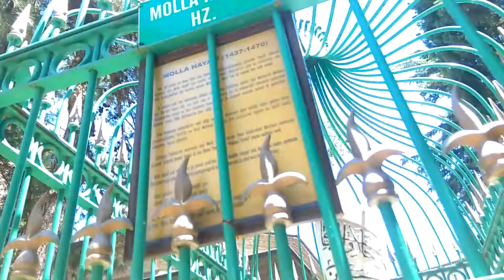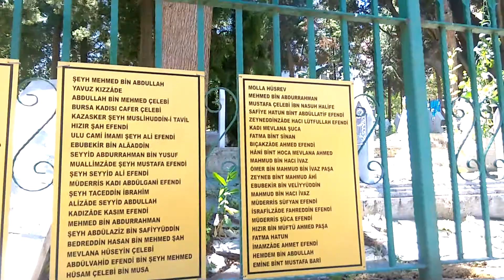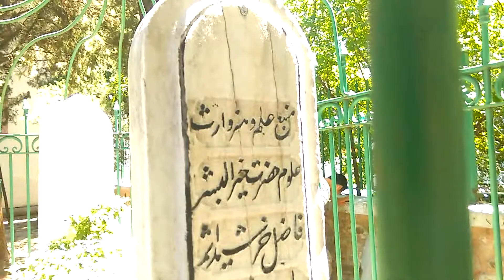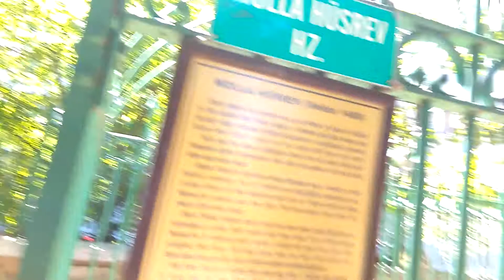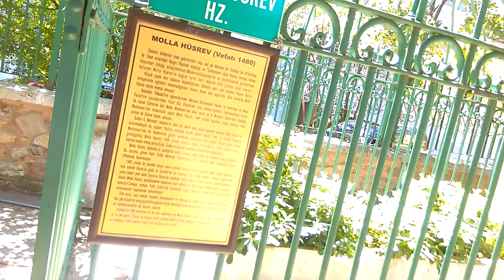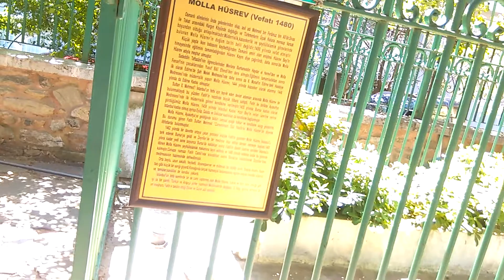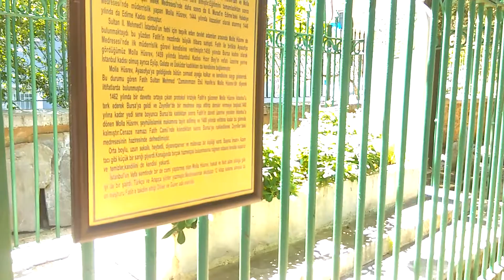Molla hãyãlii-nin hayali... ve zeyniler hãziresi...